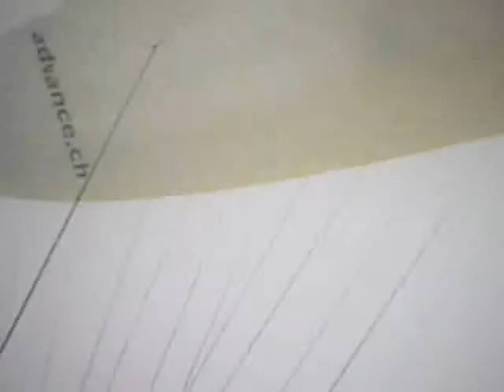800m in the cloud over mt. Hatis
800m in the cloud over mt. Hatis